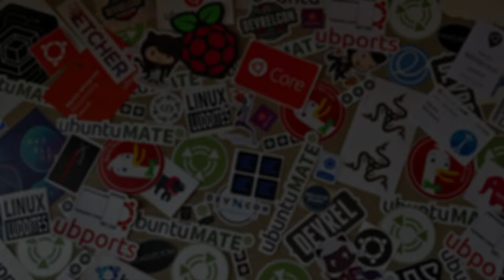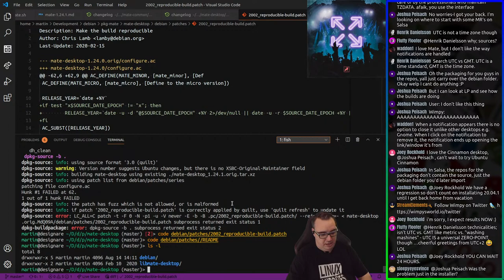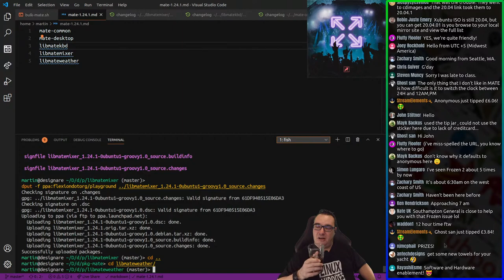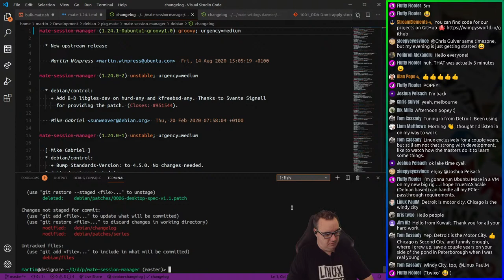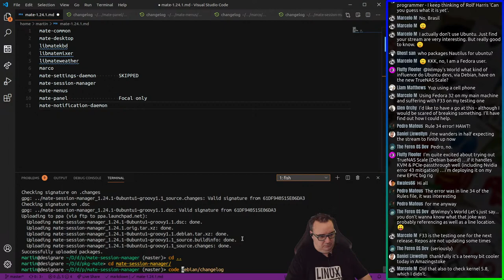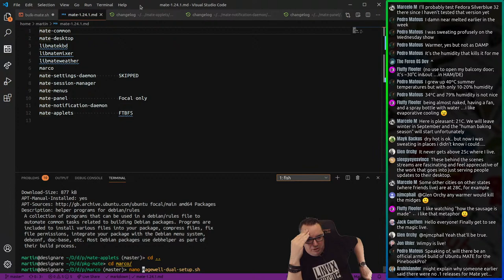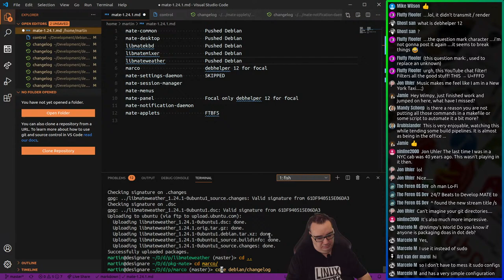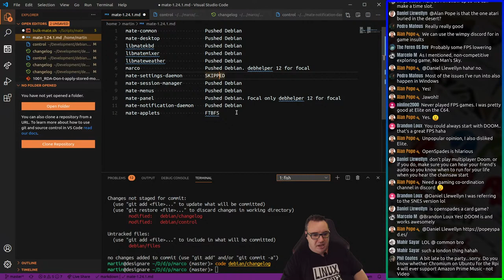MATE Desktop 1.24.1 package updates for Debian and Ubuntu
It's time to update MATE Desktop packages in Debian and Ubuntu to 1.24.1. In this video, I'll be working through each of the .deb package updates, committing the changes the Debian Salsa and uploading to a PPA for testing in Ubuntu 20.04 (focal) and 20.10 (groovy). Here is where the Debian and Ubuntu MATE Packaging Team collaborate:

Here is some of the kit I've used to present this video:

📷 Canon EOS M200
📷 Sigma 16mm F1.4 EF-M Lens
💈Elgato Multi-Mount
💪 Elgato Flex Arm Kit
🤳 Extendable Monopod
💚 Elgato Green Screen MT
🎞 Magewell USB 3.0 HDMI Capture
📹 Logitech C920
🎙 Blue Yeti Pro
👨‍🎤 Behringer UMC202HD
🎧 Sennheiser MOMENTUM True Wireless Ear buds
🎛 Elgato Stream Deck Mini
📱Lenovo Smart Tab P10

If you enjoyed this video or got value from it then consider dropping something in the tip jar. Any money raised will be used to improve the channel and purchase equipment/devices to showcase.